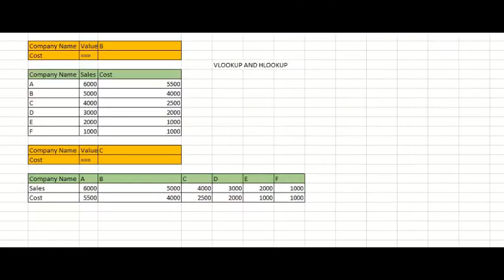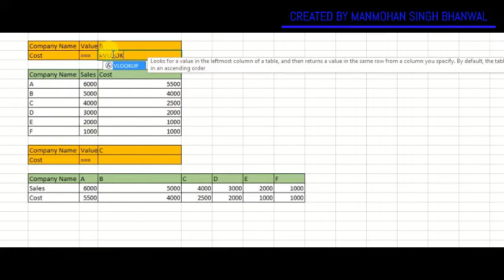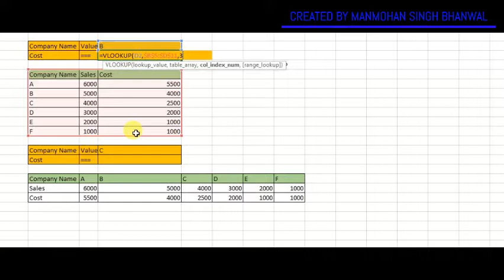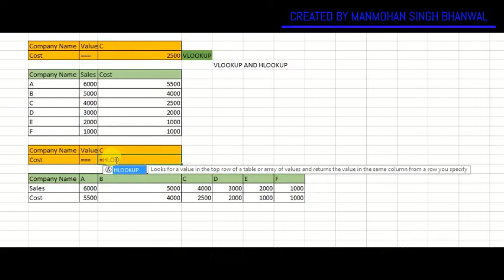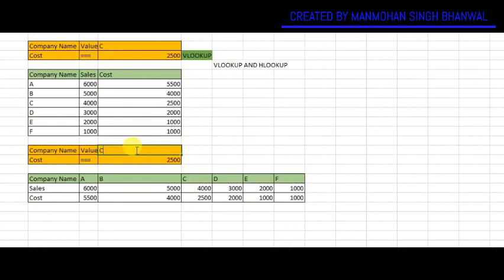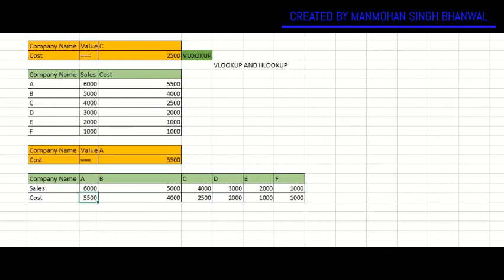EXCEL VLOOKUP AND HLOOKUP EASY METHOD IN HINDI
EDUCATION